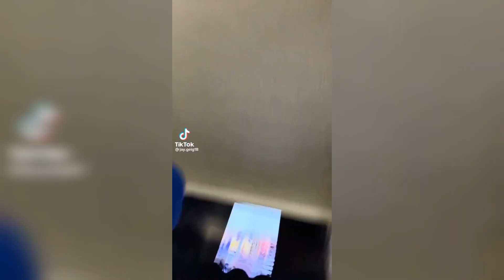💃🏽Welcome to 2023! |Trending Tiktoks of January 2023! #4💃🏽| Trendy TikToks💙